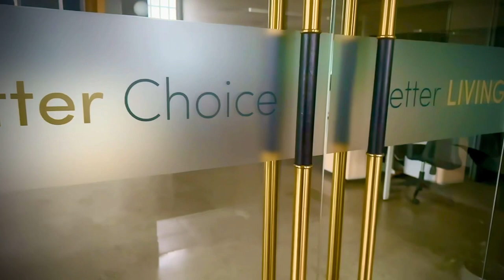INHOUSE Head Office